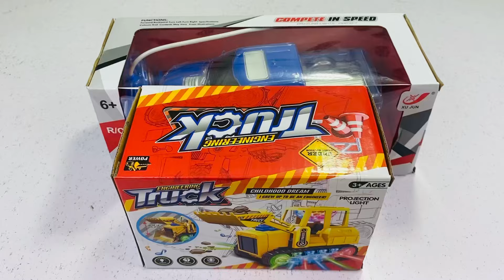RC Tuck Unboxing | Remote Control Truck Unboxing | Remote Control Hammer Car￼ Unboxing As Toys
remote control truck unboxing
remote control truck unboxing video
remote control monster truck unboxing
remote control car 4x4 rock crawler monster truck unboxing
remote control dump truck unboxing
remote control monster truck review
remote control car monster truck unboxing
remote control truck review
remote control monster truck unboxing malayalam